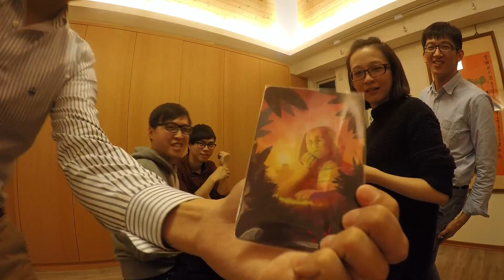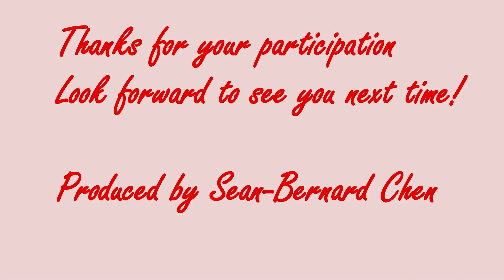CLHS Reunion 2015 02 21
萬惡瓦城+桌遊